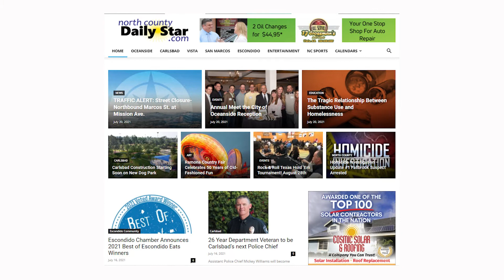JJ Wenrich - Taking His Future In His Own Hands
A true entrepreneur needs more than a brilliant idea.  They must also have nerve.   Willingness to take risks.  You can't help but love JJ Wenrich after telling his story about making the decision to publish his book when faced with opposition.  A bold move that continues to pay off.  He's not just a teacher, he's a creator of legacies, literally.  We introduce you to JJ Wenrich, a man that has gone from a small town to the big time, and practices exactly what he's preaching.  Please enjoy our episode with this inspiring guest!